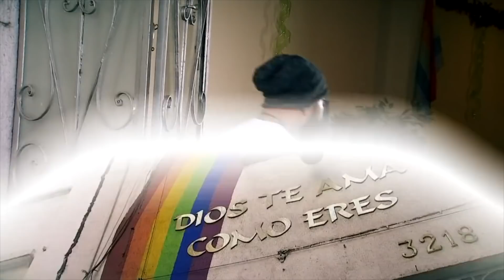Qué Importa | Programa completo 25/enero/2018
Te presentamos al 'Mariachi metalero' . Este hombre sorprendió con su examen de drogas. El 'Chavo del 8' nunca había estado tan feliz en un lugar.